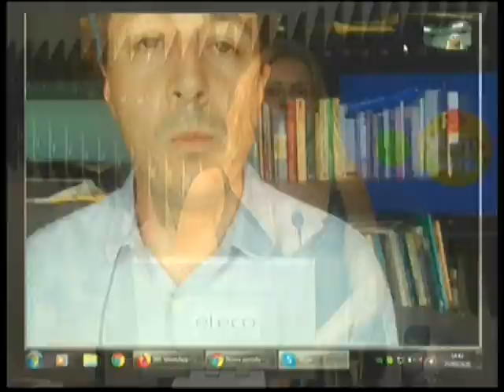¿Quienes son los beneficiarios de la ayuda de los 10.000 pesos?